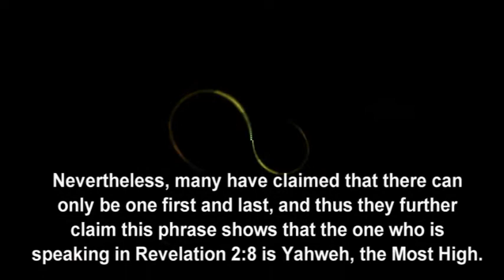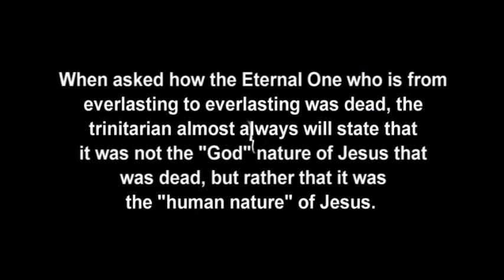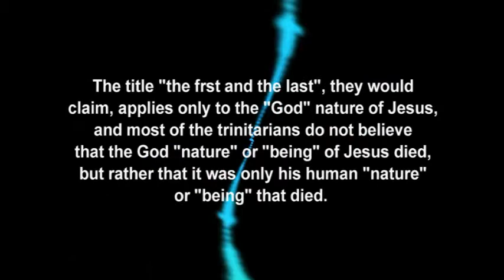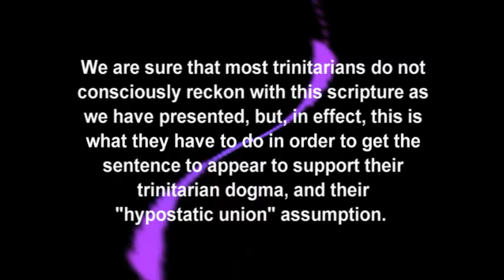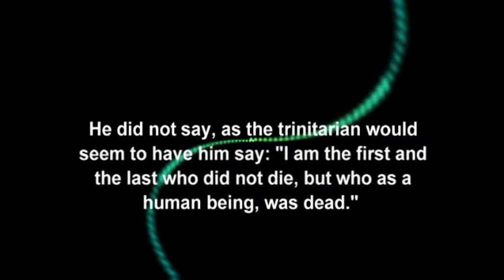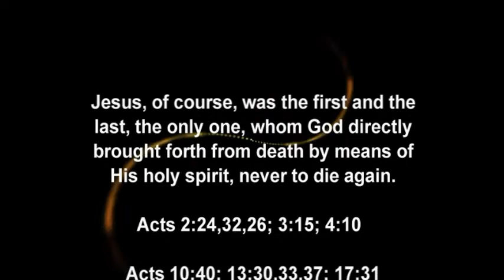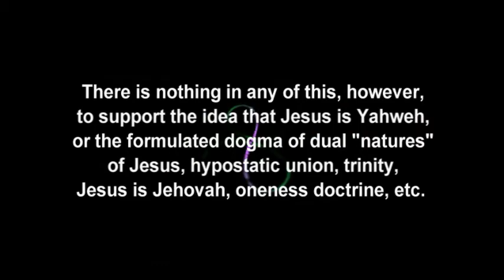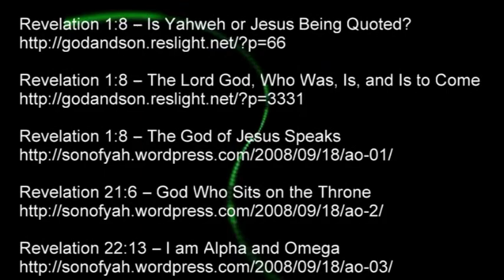Revelation 2:8 The First and the Last Was Dead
Many claim that when Jesus used the expression 'the first and the last" of himself, that he was claiming to be He who is from everlasting to everlasting, Yahweh (Jehovah). The problem is, if this is true, then how is that the He who is from everlasting to everlasting was dead?